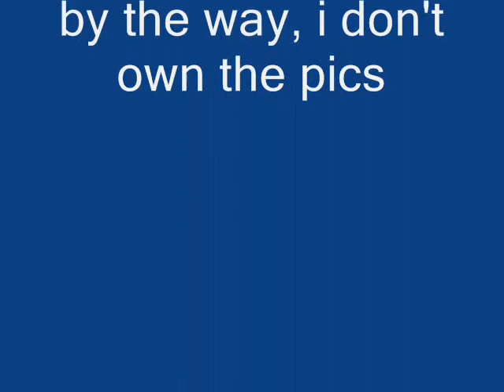star time 0001